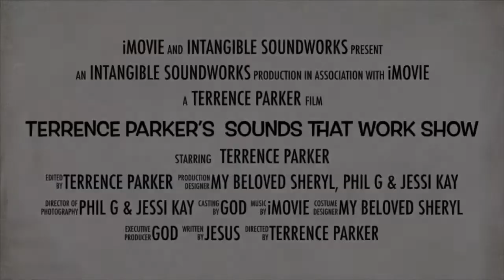Terrence Parker Sounds That Work Show (7-9-2022) 🎵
🎵 This stream was previously recorded.